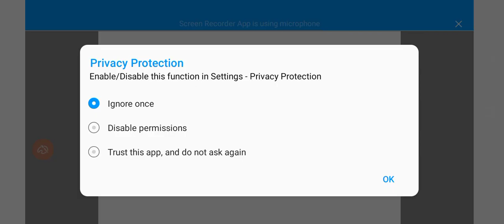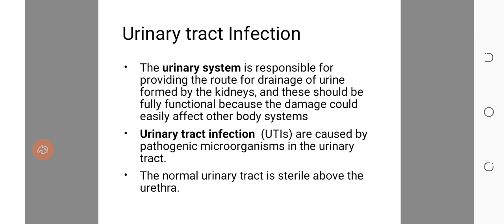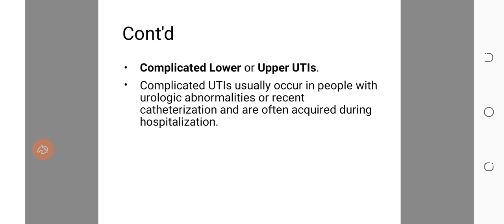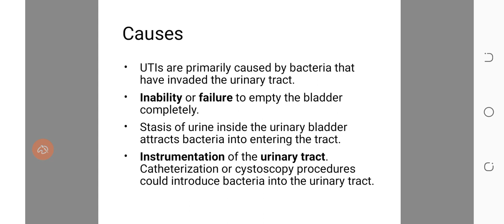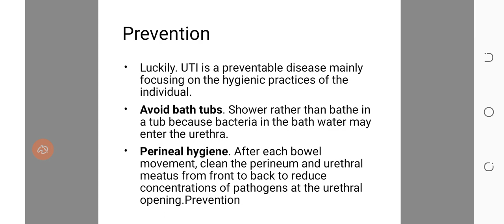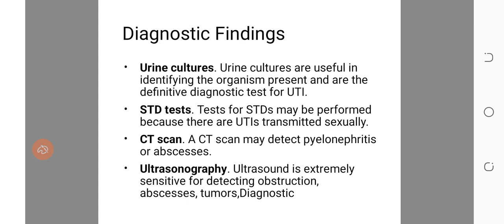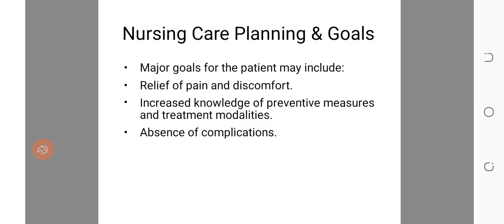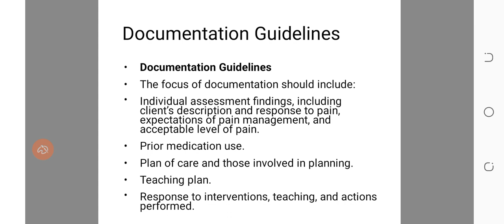AHN BSN 3rd semester Unit-3 Ganitourinary Tract Disorders Disease No- 1 UTI's explanation in Urdu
This video lecture is all about AHN BSN 3rd semester Unit-3 Ganitourinary Tract Disorders Disease No- 1 UTI's explanation in Urdu